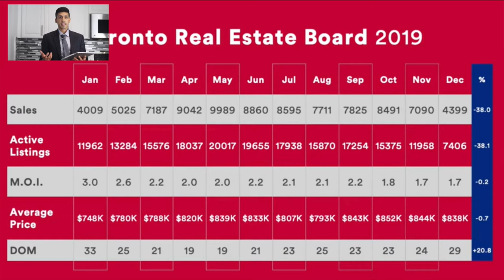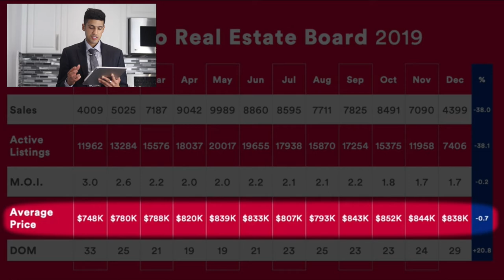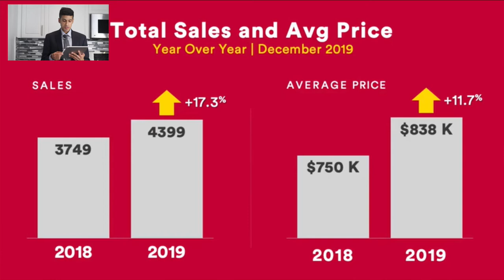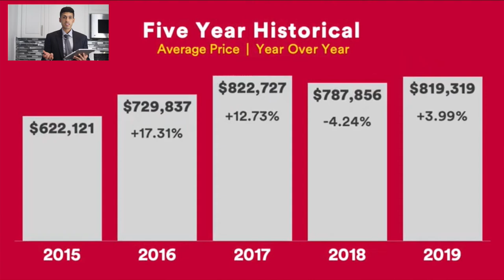Toronto Real Estate Market Predictions for 2020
PREDICTIONS FOR 2020! Total sales for calendar year of 2019 were 87,825, which is up by 12.6% compared to the decade low of 78,015 sales that were reported in 2018. While sales were up, the number of new listings was down by 2.4% year over year. The average selling price throughout the calendar year 2019 was $819,319, which is up by 4% compared to $787,856 in 2018.
📷 CAMERA:
POCKET-SIZED CAMERA VLOGGING:
4K CAMERA (AMAZING CAMERA!):
Lens (Blur The Background Like Many Youtubers Have!):

🎙️ AUDIO:
Microphone (I Use This One):
Microphone Without Boom Stand:

💡 LIGHTING:
LED Lights (Great Value):
Light Diffusers (Makes the light less harsh):

🎉 ACCESSORIES:
Micro SD Card:
Camera Remote:
Camera Stand:

Michael Duggal
eXp Realty Inc.
Toronto, Ontario
MichaelDuggal.com